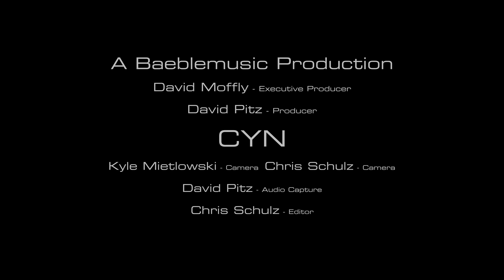Kiki and Indy's Music Crush: Emerging Pop Singer CYN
In our latest interview with the wonderful CYN, the ladies gush over slang words, Katy Perry, and making it in the music biz.

With well-trained eyes focused on emerging music scenes, Baeble crafts unique, narrative portraits of prominent and up-and-coming artists and bands. Through its full length concert videos and intimate sessions, Baeble is revolutionizing the way music videos are consumed by providing free front-row tickets to be enjoyed from the comfort of your own home.